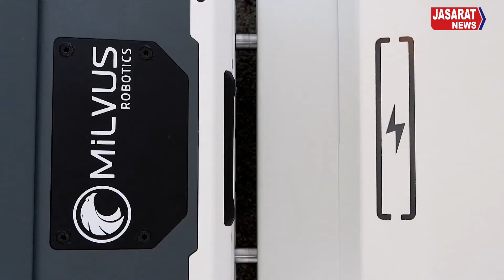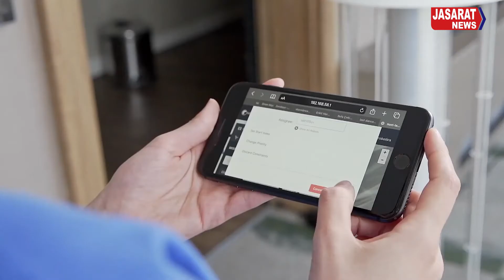Turkey's Significant Progress Against Corona کرونا کے خلاف ترکی کا اہم اقدام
Corona is an epidemic for the whole world and everyone is working to prevent it, but Turkey has made significant progress in this regard, where scientists have succeeded in developing a robot that is complete. It is automated and capable of completely eradicating many types of germs, including the coronavirus. This robot with rich features has been made locally in Turkey and will soon be available in the market for the general consumers. Experts are calling it a positive development against Coron.